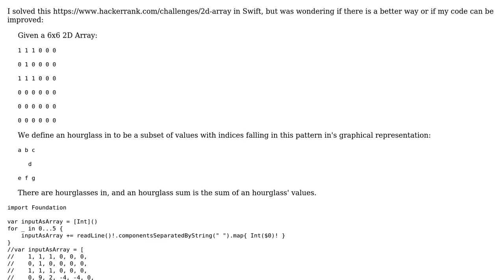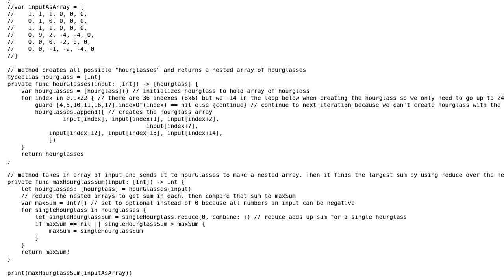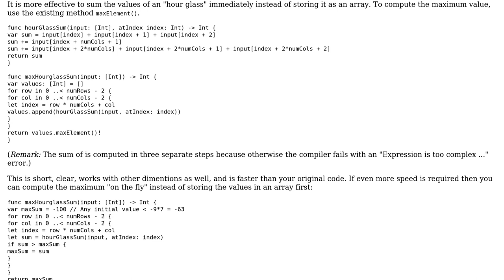Code Review: Swift Hackerrank 2D Array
With thanks & praise to God, and with thanks to the many people who have made this project possible! | Content (except music & images) licensed under CC BY-SA | Music | Images & others | With thanks to user Quill user Martin R user Clefairy and the Stack Exchange Network Trademarks are property of their respective owners. You are responsible for your own actions.